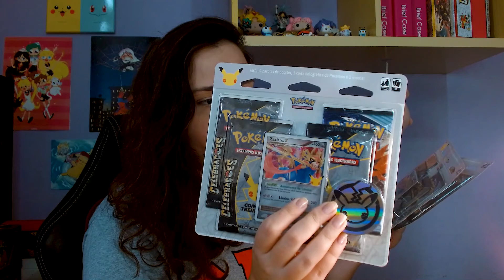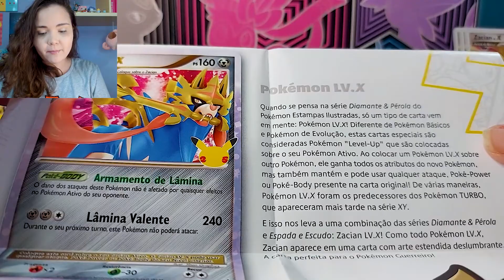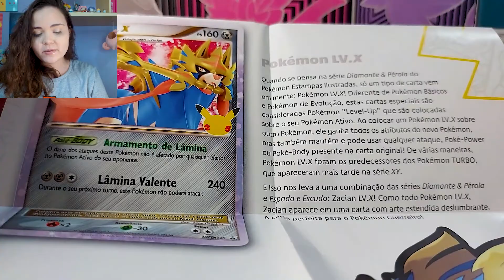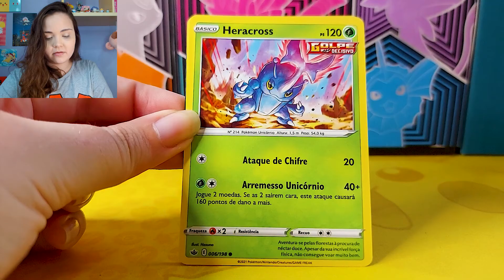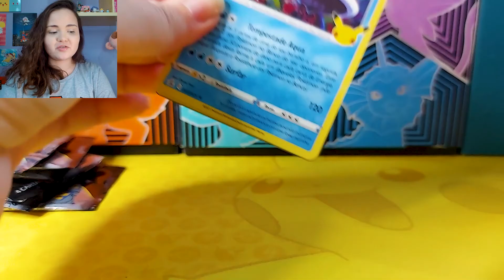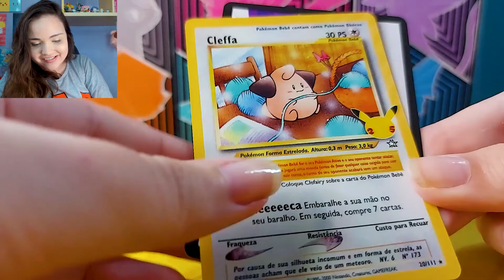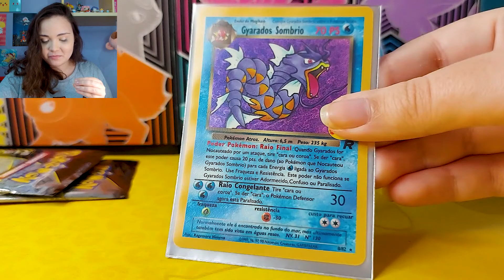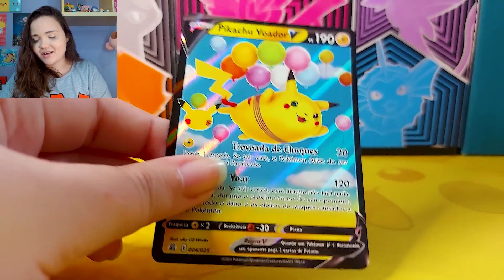Abrindo CELEBRAÇÕES e Completando a Coleção! Canal Moon Cartas Pokémon TCG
Hoje vamos abrir mais boosters de celebrações ( celebrations )! Já tiramos nosso charizard de celebrações e agora estamos correndo atrás de completar essa coleção épica de 25 anos de pokémon!